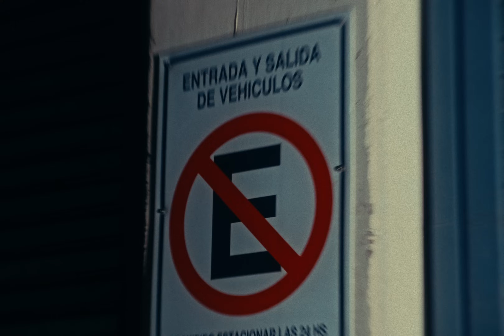Zell - Rockstar Shawty (Video Oficial)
Rockstar Shawty (prod. Ansel & Near)

prod. @ansel.winged + @near4k_
shot y edit by @shotbyfmb @lawless.av